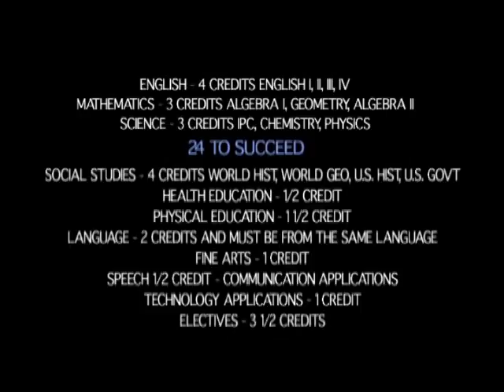24 TO SUCCEED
A TRAILER WE MADE FOR SCHOOL ORIENTATION VIDEO.